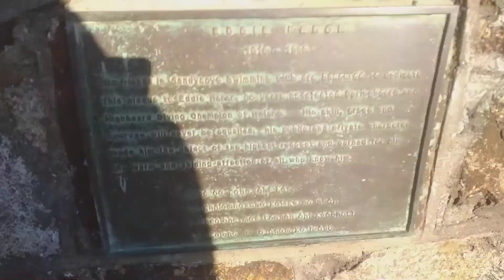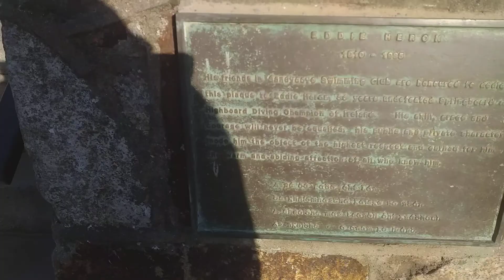Blackrock Cloncurry towers